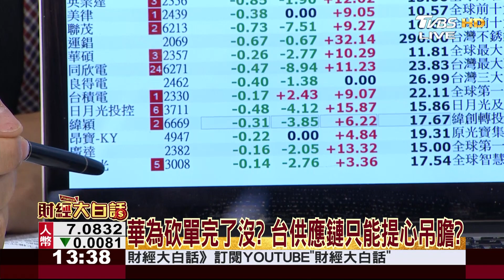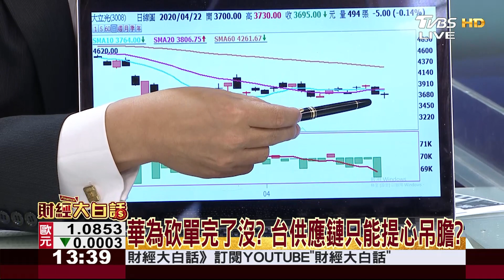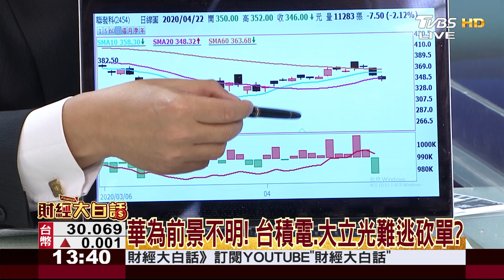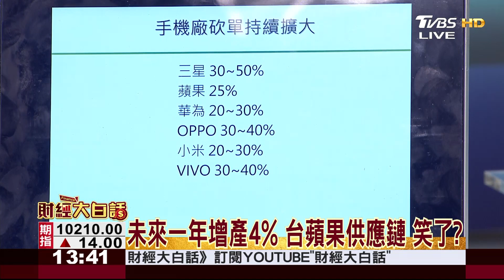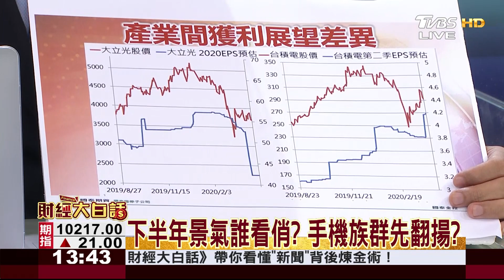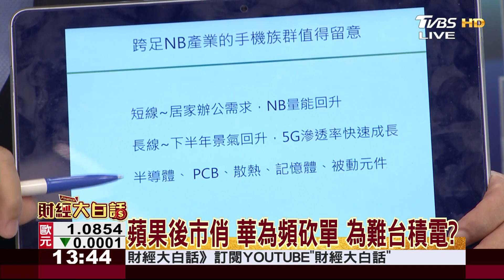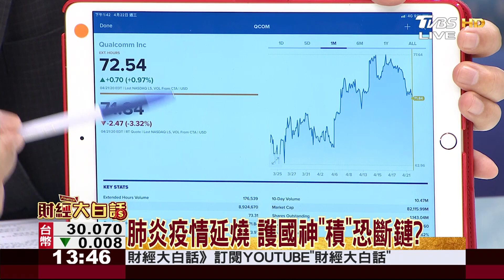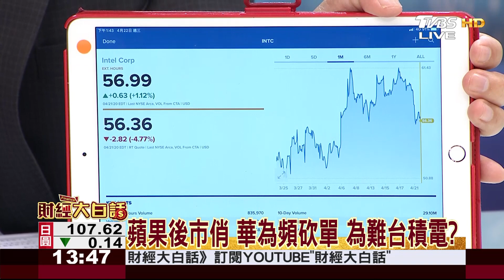華為Q1目標下修 本月大砍訂單三成 財經大白話 20200422